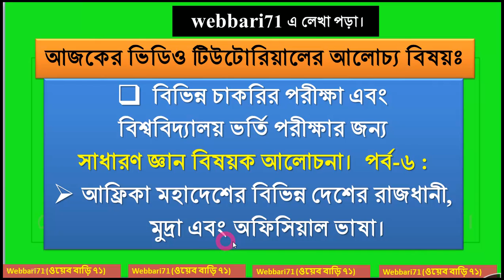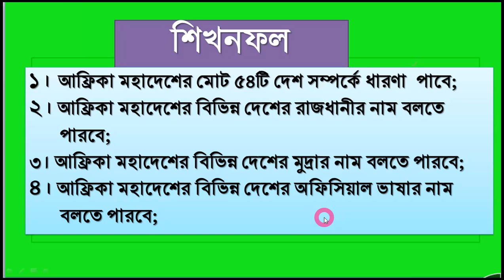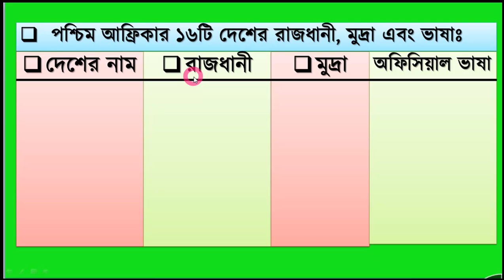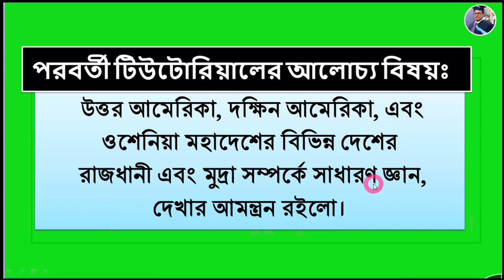University Admission General Knowledge Part-6 || আফ্রিকা মহাদেশের বিভিন্ন দেশের রাজধানী এবং মুদ্রা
আফ্রিকা মহাদেশের বিভিন্ন দেশের রাজধানী ,মুদ্রার এবং অফিসিয়াল ভাষার নাম আলোচনা করা হয়েছে।